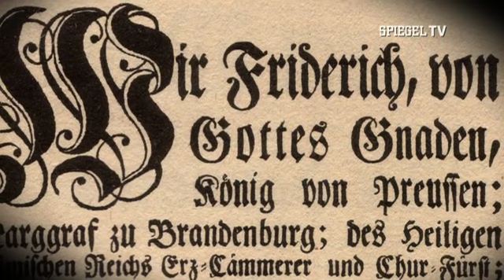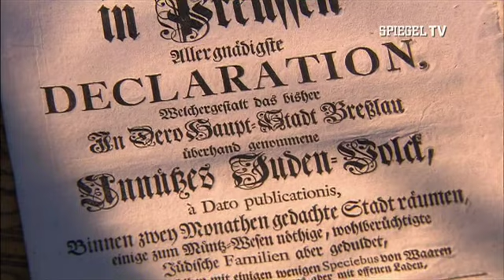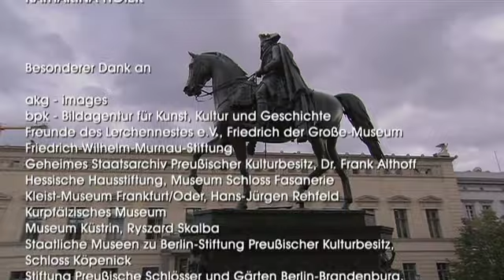Spiegel TV DVD31 Friedrich der Größte Triumph und Tragödie des Preußenkönigs